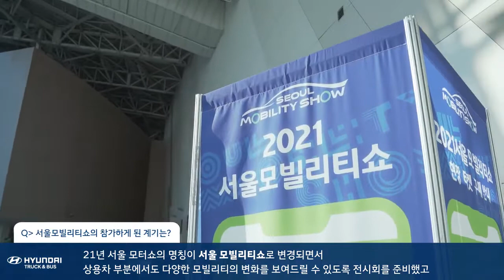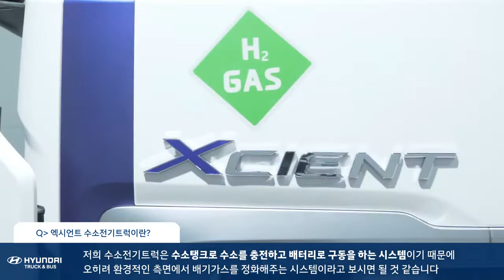움직이는 사무실 공기를 정화하는 트럭 ! 서울모빌리티쇼 현장 스케치(홍보 영상 4분 49초)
2021 서울모빌리티쇼에서 현대자동차는 상용차 부문에서 다양한 모빌리티의 변화를 제시했습니다.
'유니버스 모바일 오피스'와 엑시언트 수소전기트럭'을 공개하면서 버스의 형태를 가지고 있지만, 오피스로 활용할 수 있는 신개념 차량과 엑시언트 수소전기트럭을 통해 새로운 친환경 모빌리티 개념을 제시했습니다.

그럼, 지금부터 뜨거웠던 서울모빌리티쇼 현장을 영상으로 함께 만나볼까요?